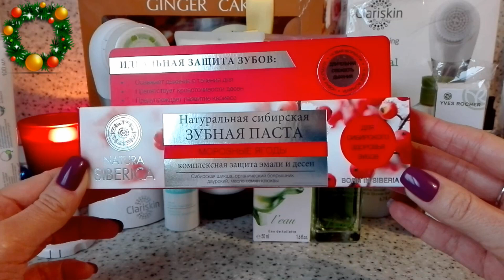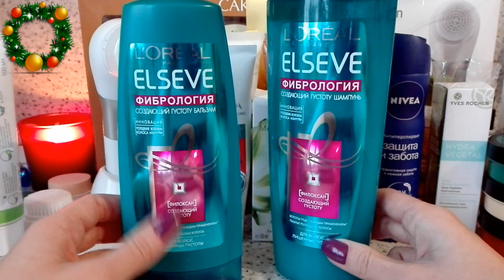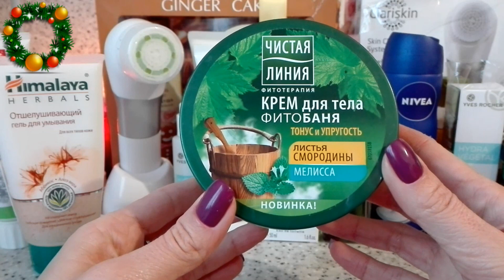❄Последние покупки 2016 года (часть 2)❄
Всем привет:)А вот и вторая часть последних покупок 2016 года)